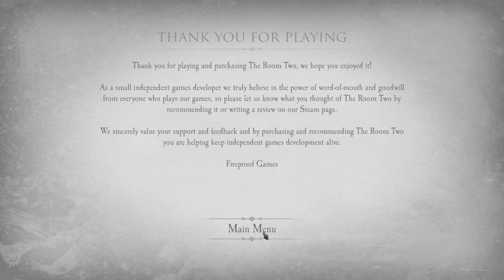Let's Play - The Room Two Chapter 5 & 6 FINAL